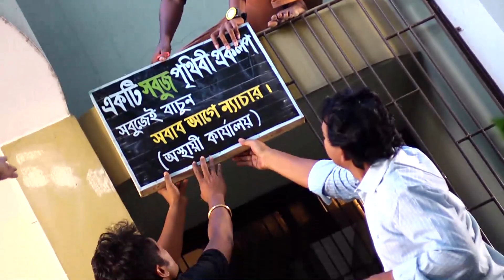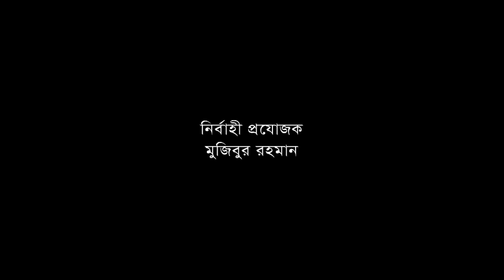Non Stop' নন স্টপ' । EP 09 Chanchal Chowdhury। Kushum Sikder । Sujana । New Bangla Natok 2021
Light & Shadow HD presents Bangla New Comedy Natok "নন স্টপ । “NON STOP”  Ep-09. The Natok starring । Anisur Rahman Milon। Chanchal Chowdhury । Kusum Sikder । Sujana ।  Taina Ahmed Hope you will enjoy our all Bangla Natok and Bangladeshi Natok.

রচনা : সৈয়দ জিয়া উদ্দিন
পরিচালনা : সাজ্জাদ সুমন

অভিনয়ে : ফজলুর রহমান বাবু । আনিসুর রহমান মিলন । চঞ্চল চৌধুরী ।  সামস সুমন । ডা. এজাজা । ফারুখ আহমেদ । কুসুম সিকদার । তানিয়া আহমেদ । সুজানা । শামিমা তুস্টি । রিফাত চৌধুরী ।সাবেরী আলম । শাহাদাত হোসেন । কাদেরী । মিলন ভট্টচার্য  । শামীম হাসান ।শানজিদা তন্ময় । জামিল । আনন্দ । শাহ নেওয়াজ  রিপন । নান্নু । হাফিজ । সোনিয়া হোসেন । রাসেল । রিহান । শাকিল । রনি । রুশা । আবু আনসার । অহনা । রাহিন । জয় । তিথি । হাসান । আলভী চৌধুরী । হাসি আপা । অপু । প্রমুখ।

Light​&ShadowHD